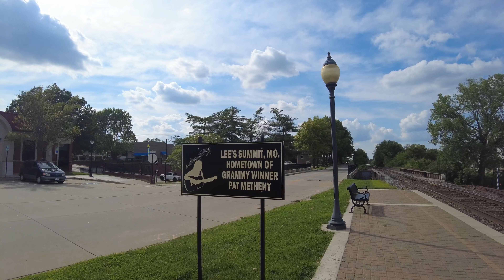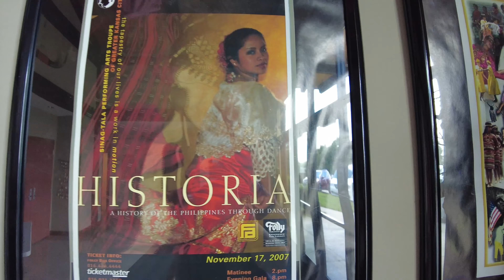20210531 Monday to 20210606 Sunday Boorish Slice of Life